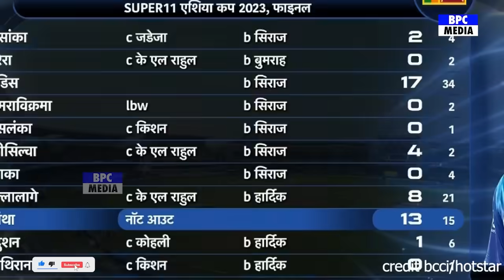देखिए, Asia Cup फाइनल में जीत के बाद Siraj ने दिखाई महानता तो रो पड़ी माँ, कहा ऐसा सुन करोगे सलाम